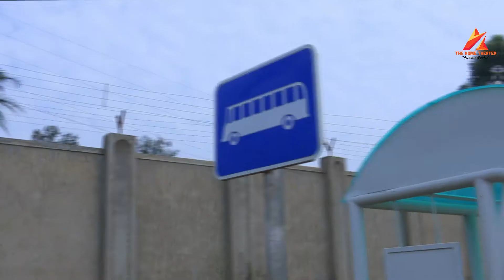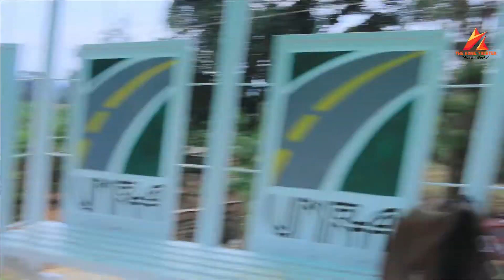Munakyalo bamulaze city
city kuyiiya laba mukwano gwaffe ekyamutuukako